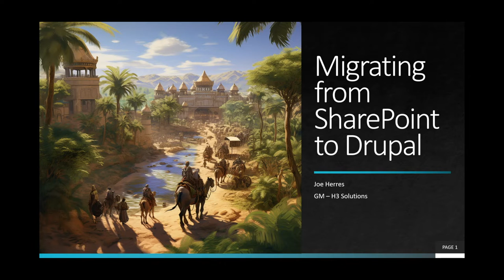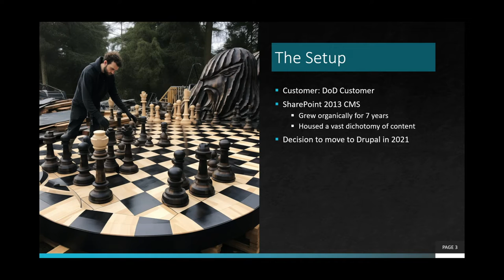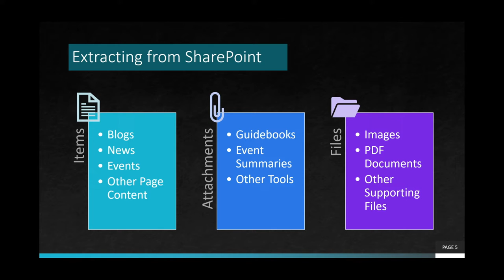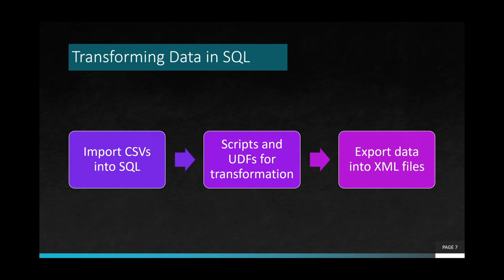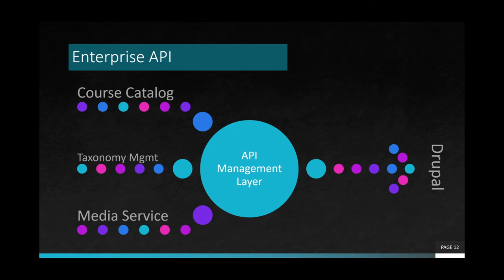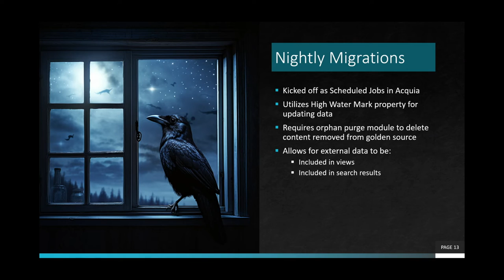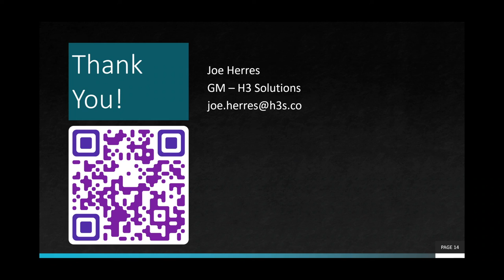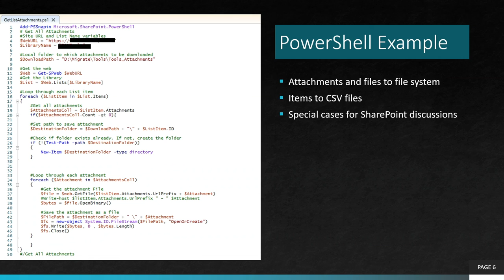We Migrated to Drupal from SharePoint: A Customer Story and Strategies for Success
Joe Herres

This session will walk through our customer’s journey from an outdated yet extensive SharePoint 2013 CMS implementation to an Aquia-hosted Drupal implementation. We will talk about the considerations that were made for data mappings from one environment to the other and the challenges and solutions we came across. This session will dig deep into the technical solutions of pulling the data out of SharePoint, manipulating the data so it can be correctly ingested into Drupal, as well as consuming data from other external sources utilizing the Migrate Plus module. The technologies covered in this session include SharePoint, Drupal, PowerShell, Azure SQL, and very specifically Migrate YML.